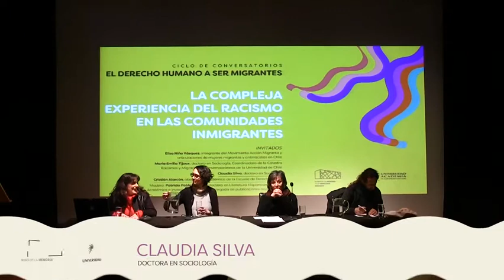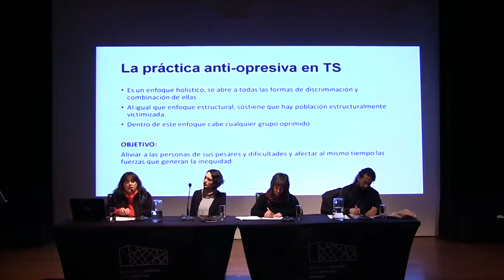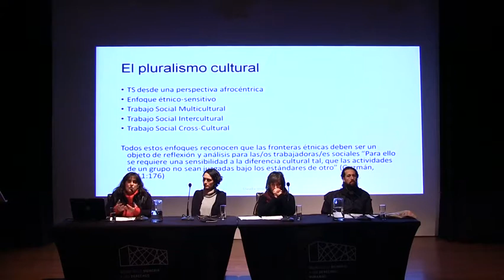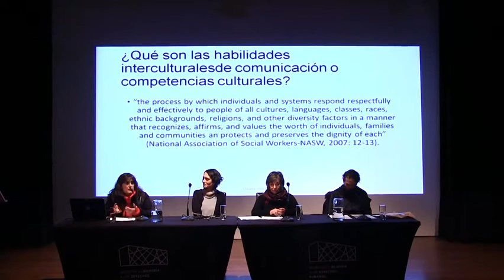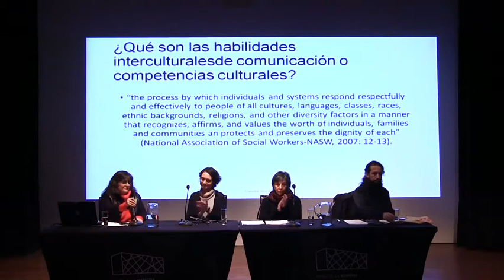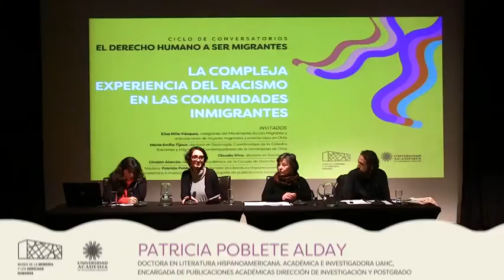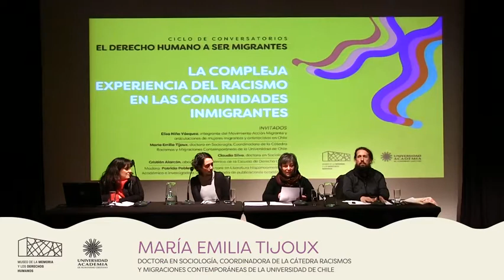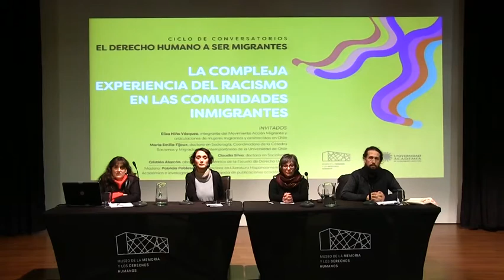La compleja experiencia del racismo en las comunidades inmigrantes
4º jornada ciclo de conversatorios “El Derecho Humano a Ser Migrantes” organizado por la Universidad Academia de Humanismo Cristiano y el Museo de la Memoria y los Derechos Humanos.
En esta sesión el tema es: "La compleja experiencia del racismo en las comunidades inmigrantes".
Cuando las personas migran arriban a países de destino con imaginarios, estereotipos y prejuicios sobre las personas de distintas nacionalidades. Muchas veces eso prejuicios devienen en racismo social e incluso racismo de Estado. ¿Cómo viven las distintas comunidades la “acogida” en Chile? ¿Cómo se expresa, manifiesta y padece el racismo en la sociedad chilena? ¿Qué posibilidades existen para la convivencia?
Expositoras/es:
María Emilia Tijoux
Doctora en Sociología, Universidad París VIII, Vincennes Sant Denis, Francia. Maîtrise de Sciences de L’Éducation, Universidad Paris XII, Créteil-Val de Marne, Francia. Magister en Ciencias Sociales, Universidad de Arte y Ciencias Sociales, Chile. Socióloga, Universidad de Chile, Chile (Homologación 2010 de: Licenciada en Ciencias Sociales, Universidad París XII, Créteil-Val de Marne, Francia). Coordinadora de la Cátedra Racismos y Migraciones Contemporáneas de la Universidad de Chile.

Claudia Silva
Co- investigadora Proyecto Fondecyt 1191045 –  Respuesta educativa de la escuela ante la inmersión lingüística de estudiantes inmigrantes: Estudio desde un enfoque educativo intercultural. Universidad Academia de Humanismo Cristiano. PhD en Sociología Rheinische Friedrich-Wilhelms-Universität Bonn, Alemania. Licenciada en Trabajo Social y Asistente Social de la Pontificia Universidad Católica de Chile. Sus recientes publicaciones dicen relación con la caracterización de la población migrante en Chile, políticas migratorias e interculturalidad.

Cristian Alarcón
Académico Escuela de Derecho UAHC.
Abogado, Universidad de Chile. Magíster en Axiología y Filosofía Política, Universidad de Chile. Doctor en Filosofía con mención en Comunicación Medioambiental, Departamento de Desarrollo Urbano y Rural, Universidad de Ciencias Agrícolas de Suecia, Uppsala, Suecia. Actualmente trabaja comparativa los discursos anti-inmigración en el contexto de las cuestiones agrarias en Suecia, y los discursos anti inmigrantes en Chile.

Moderadora: Patricia Poblete Alday, Doctora en Literatura Hispanoamericana. Docente Universidad Academia de Humanismo Cristiano